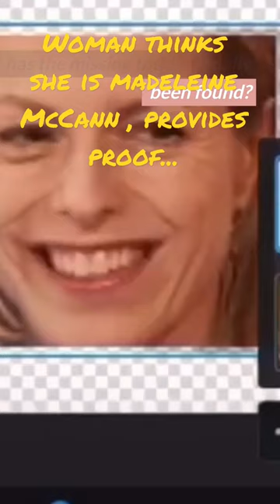Woman claims she is Madeleine McCann?